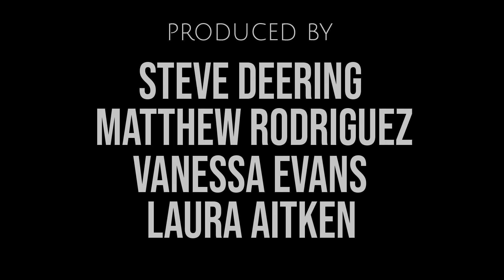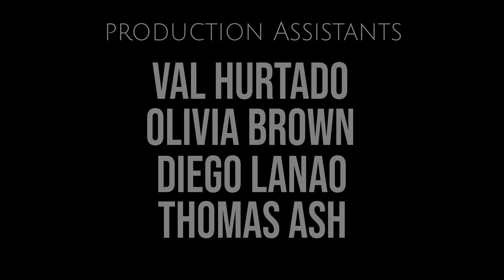Float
A powerful drama about finding the strength to keep your head above water.